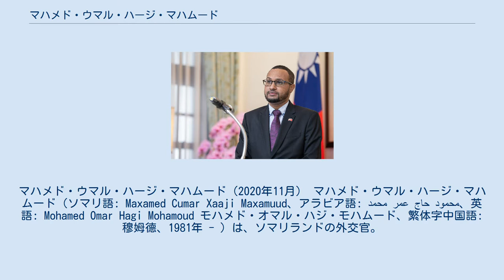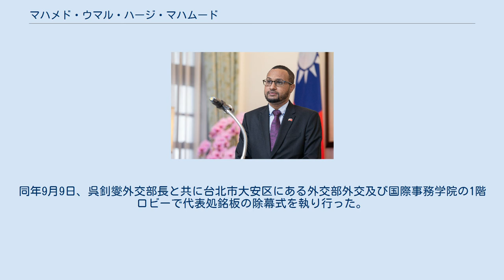マハメド・ウマル・ハージ・マハムード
中華民国・ソマリランド関係
マハメド・ウマル・ハージ・マハムード（2020年11月） マハメド・ウマル・ハージ・マハムード（ソマリ語: Maxamed Cumar Xaaji Maxamuud、アラビア語: محمد عمر حاج محمود‎、英語: Mohamed Omar Hagi Mohamoud モハメド・オマル・ハジ・モハムード、繁体字中国語: 穆姆德、1981年 - ）は、ソマリランドの外交官。
2020年8月より、駐台大使に相当するソマリランド共和国駐台湾代表処代表を務めている。
 2020年2月26日、ソマリランドのヤースィーン・ハージ・マハムード外務大臣と中華民国の呉釗燮外交部長（外務大臣に相当）が議定書に署名して、相互に外交代表事務所を設置することに同意する。
同年7月4日、ソマリランド外務省が初代駐台代表にマハムードを指名。
同年8月7日、マハムード代表が台湾に到着し、外交部人員（外務省職員に相当）から丁重なもてなしを受けた。
同年9月9日、呉釗燮外交部長と共に台北市大安区にある外交部外交及び国際事務学院の1階ロビーで代表処銘板の除幕式を執り行った。
同年10月12日、蔡英文総統を表敬訪問。